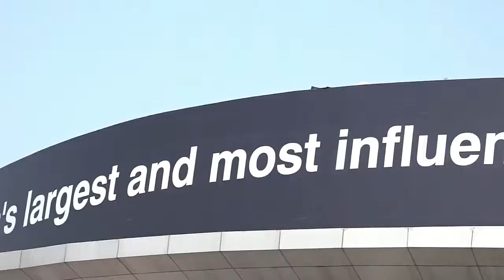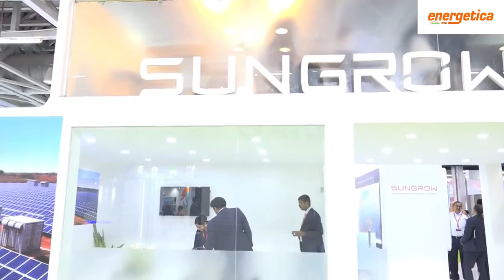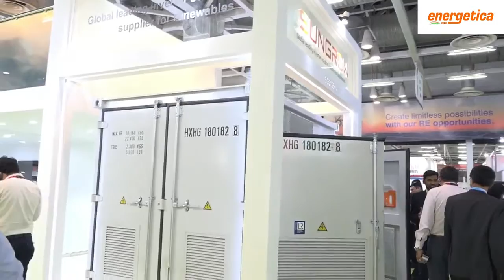Energetica India Magazine interview with Mr Sunil Badesra, National Business Head, Sungrow India